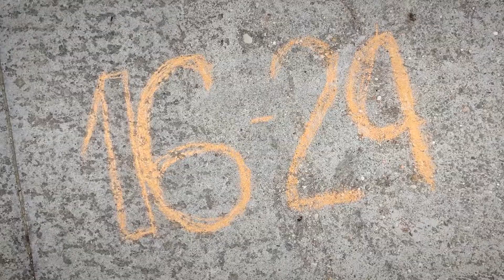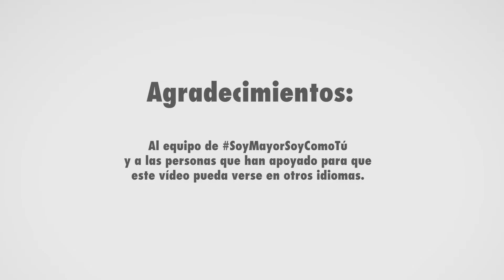CuentaConmigo, 1 de Octubre Día Internacional de las Personas Mayores SoyMayorSoyComoTu 2023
Vídeo de la campaña SoyMayorSoyComoTu, una iniciativa que busca sensibilizar sobre la participación de las personas mayores en la sociedad, y alejarse de la visión llena de estereotipos y clichés que tiñe la narrativa social de esta etapa vital.

En esta séptima edición, la campaña adopta el eslogan: CuentaConmigo, un llamamiento a contar con ellas en los estudios poblacionales, cara a obtener datos y relatos más prolijos que permitan diseñar políticas públicas desde una visión alejada de clichés y estereotipos, con los que se tiende a representar a estas personas.

SoyMayorSoyComoTu es una propuesta resultado del trabajo conjunto de las siguientes entidades: Envejecimiento en Red (CSIC), Fundación Pilares para la autonomía personal, Amigos de los mayores, HelpAge International España y Matia Fundazioa.

¿Quieres sumarte a construir una sociedad más inclusiva y justa para todas las edades? Si es así, comparte tu voz y súmate a CuentaConmigo.

CRÉDITOS

Nuestro agradecimiento a las personas que han ofrecido su rostro y su tiempo a esta campaña, y especial a los vecinos de Rionegrito.

Grabación y montaje del vídeo: Daniel Sanz Lorenzo
Locución y podcast: Isabel Fernández Morales
Traducción: Elena Domínguez (Inglés), Irati Arruabarrena (Euskera), Sebastiano Donnemma (Italiano), Sara Marsillas (Gallego).